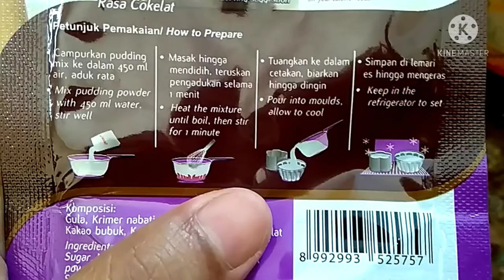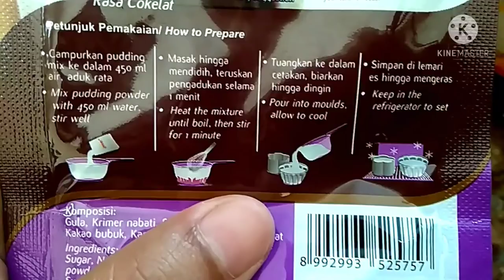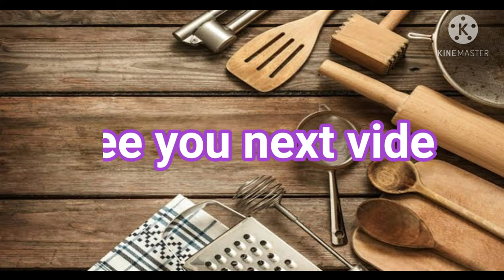RESEP TAKJIL RESEP TAKJIL BUKA PUASA RESEP SIMPEL PUDING COKLAT TAWAR GANDUM. TAKJIL 11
terimakasih

bahan :
2 lembar roti tawar gandum
1 bungkus puding instan